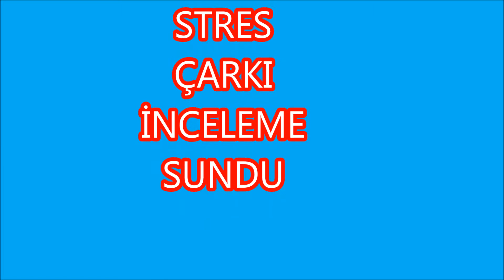STRES ÇARKI İNCELEME